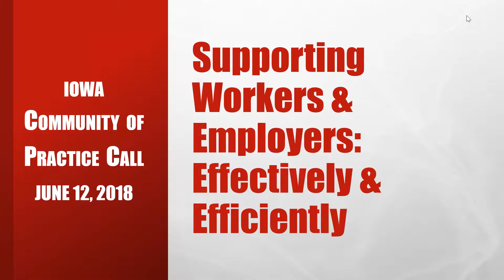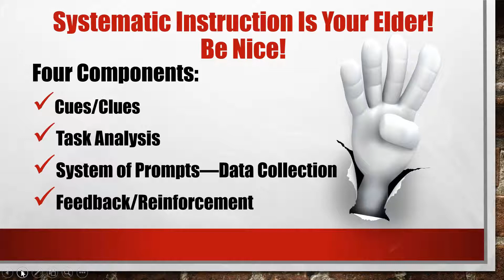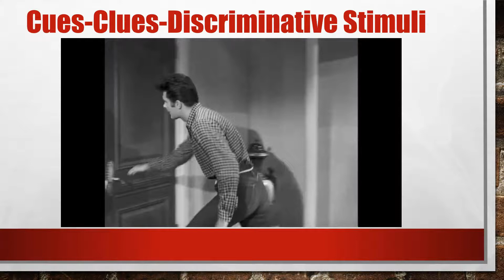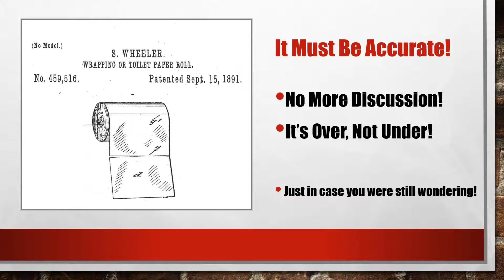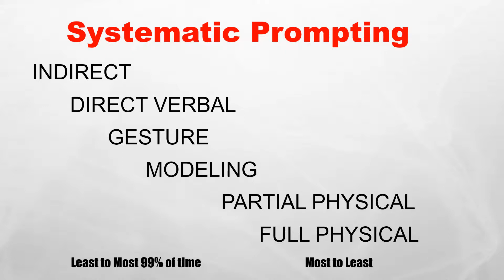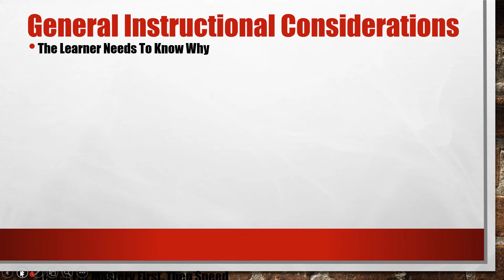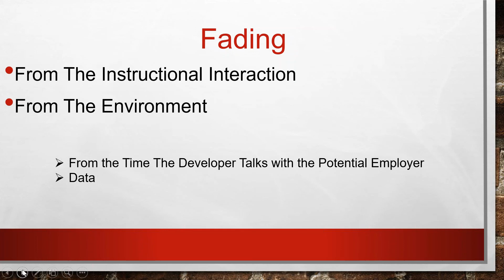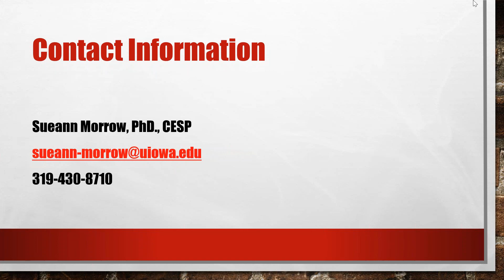The Role of Systematic Instruction in Supported Employment June 2018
The Role of Systematic Instruction in Supported Employment with Dr. Sue Ann Morrow, Money Follows the Person.
As Iowa strives for excellence in the provision of & outcomes in integrated employment, ongoing capacity development in supported employment competencies & skill sets is important. Learn about systematic instruction & how it can be utilized to support both the employee & business, & strategies to help figure out those long-term support needs of both, including natural supports & plans for fading.